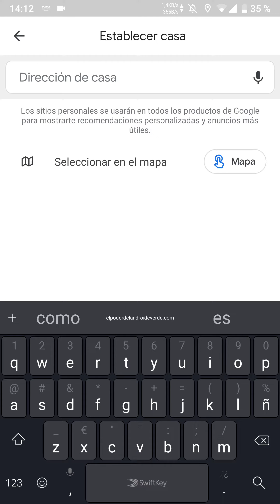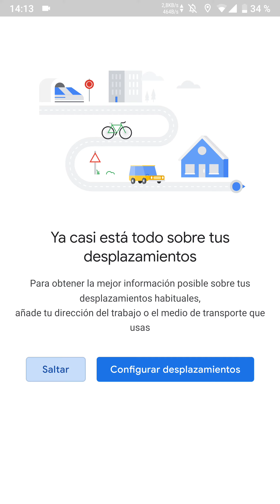Como AÑADIR MIS SITIOS En Google Maps 😎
En el siguiente tutorial te muestro como añadir "TUS SITIOS" en Google Maps.

Tutoriales ⚙️

Multimedia 📹

ÚNETE A LA COMUNIDAD !!